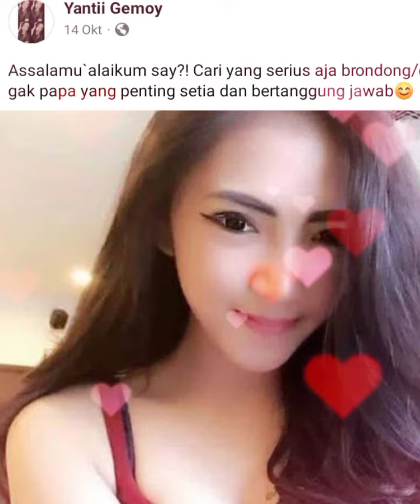CAR! YANG SER!US AJA, BRONDONG ATAU DUDA GA MASALAH, YANG PENT!NG SET!A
CAR! YANG SER!US AJA, BRONDONG ATAU DUDA GA MASALAH, YANG PENT!NG SET!A DAN BERTANGGUNG JAWAB